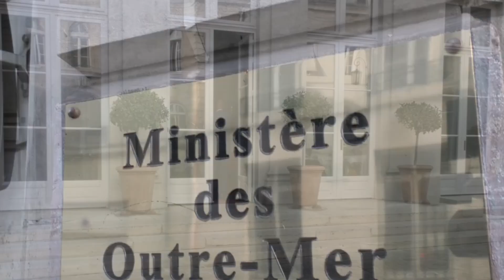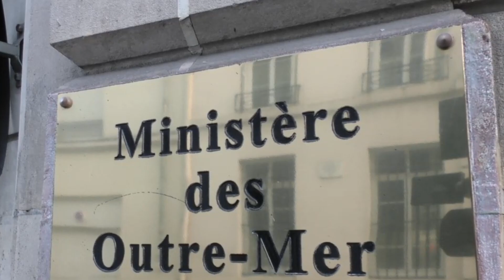SER DANIEL MARIE SAINTE un coup bas à Serge Letchimy